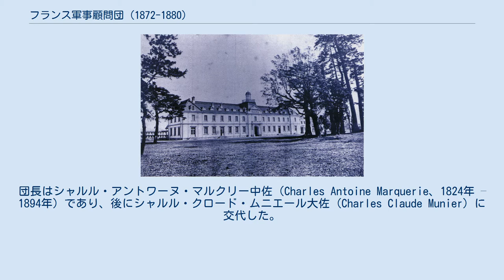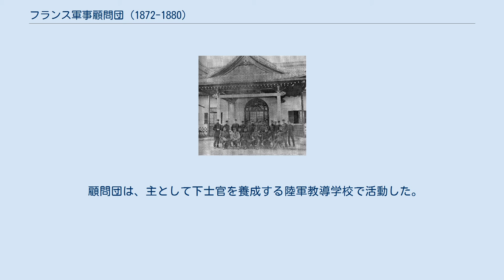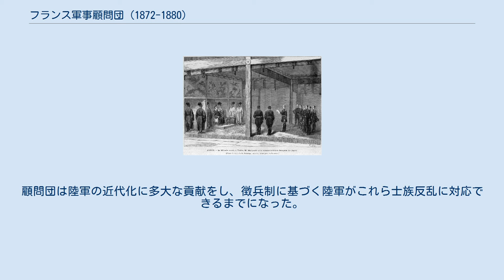フランス軍事顧問団 (1872-1880)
第二次フランス軍事顧問団 第二次フランス軍事顧問団（1872–1880年）は、幕末に派遣され第一次顧問団に続き、日本に派遣された軍事顧問団である。
 明治政府がフランスに軍事顧問団の派遣を要請したことはやや意外であった。
フランスは1867年には幕府陸軍（明治新政府にとっては敵側にあたる）の訓練のために軍事顧問団を派遣しており、さらに1871年の普仏戦争の敗北によりその名声にやや陰りがでていたためである。
 とは言うものの、フランスからの指導を受けることは、日本にとって依然として魅力があった。
1873年にフランスを訪れた岩倉使節団の長である岩倉具視は次のように述べている： 明治天皇による顧問団の歓迎式、1872年 顧問団は1872年5月に日本に到着した。
団長はシャルル・アントワーヌ・マルクリー中佐（Charles Antoine Marquerie、1824年 – 1894年）であり、後にシャルル・クロード・ムニエール大佐 (Charles Claude Munier) に交代した。
 顧問団は士官9人、下士官14人、軍楽隊責任者（ギュスターブ・シャルル・ダグロン、Gustave Charles Desire Dagron）、獣医師1名、および職人2名で構成されていた。
著名な団員の一人に、工兵大尉であったルイ・クレットマン（Louis Kreitmann、1851年 – 1914年）がいた。
クレットマンは後にエコール・ポリテクニークの学長になるが、日本で約500枚の写真を撮影しており、パリのコレージュ・ド・フランス「日本学高等研究所」 (Institut des Hautes Études Japonaises) に保管されている。
 団員は3年契約で、月俸150円から400円で雇用された（なお、当時の太政大臣三条実美の月俸が800円、新卒の教員の月俸は5円であった）。
 顧問団の目的は、大日本帝国陸軍の再編と、1873年1月の徴兵令の施行を支援することであった。
徴兵令では、満20歳の男子から抽選で3年の兵役（常備軍）とすることを定め、常備軍終了後は4年の後備軍とするものであった。
 顧問団は、主として下士官を養成する陸軍教導学校で活動した。
1872年から1880年にかけて、顧問団の指導のもとに、各種の学校等が設立された： 顧問団が設立した市ヶ谷陸軍士官学校（1874年撮影） 1874年から残りの期間にかけては、沿岸防御の充実に重点がおかれた。
 顧問団の滞在当時、日本国内では反政府の機運が高まっており、1877年には西郷隆盛による西南戦争が勃発した。
顧問団は陸軍の近代化に多大な貢献をし、徴兵制に基づく陸軍がこれら士族反乱に対応できるまでになった。
 途中から顧問団の団長を務めた、ムニール大佐。
1874年撮影